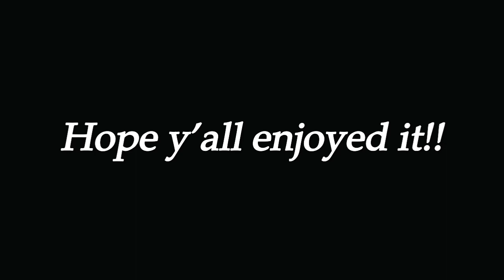Mao Mao sings Uptown Girl by Billy Joel